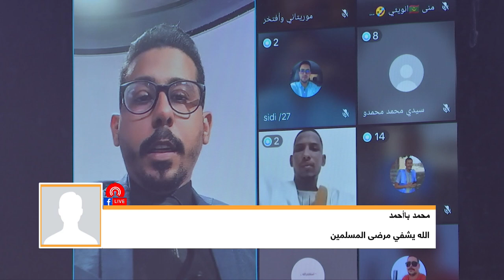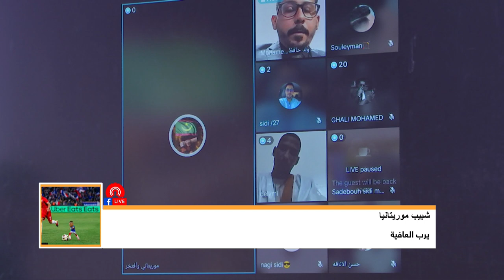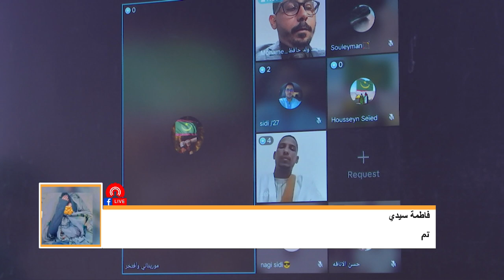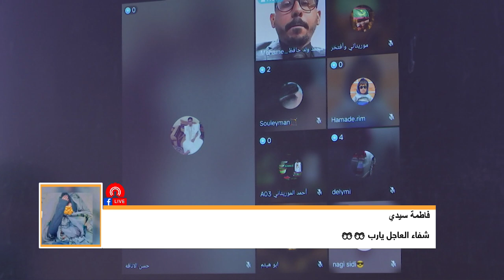منبر الساحل 07 12 2024